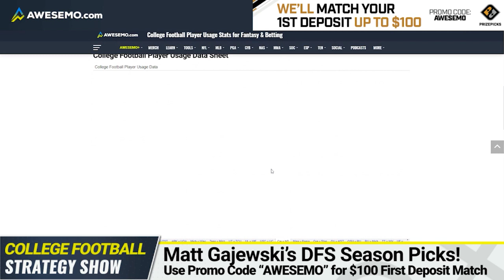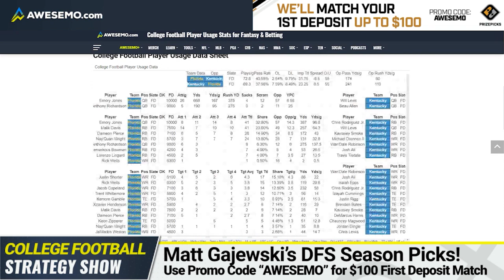CFB DFS Strategy & Daily Fantasy Picks for DraftKings & FanDuel Week 5 | Saturday 10/2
Matt Gajewski breaks down the Week 5 Saturday college football DFS picks, and finds the best CFB plays for DraftKings and FanDuel lineups. Matt will preview all of the games, including Arkansas vs. Georgia and Ole Miss vs. Alabama.

🆓 NEW USERS: FREE TWO MONTHS of Awesemo+ Platinum when you make your first deposit on Yahoo!